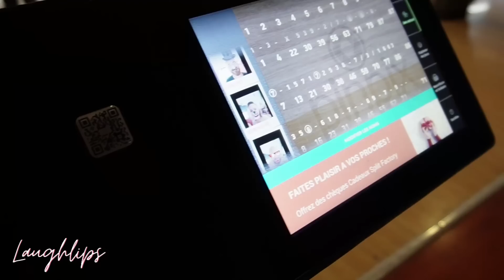⌜VLOG⌝L'amour, l'amour, l'amour : Nous partons en vadrouille avec @BBpulpeuse 🥰 !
Bonjour bonjour !💃

Vlog du dimanche 07 mai.
BBpulpeuse: @bbpulpeuse

Let’s go ! 😆

Mes collaborations 🖇